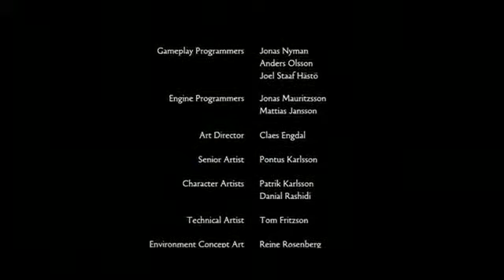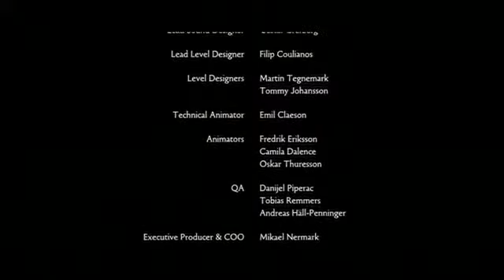Brothers A Tale Of Two Sons Walkthrough Part 13776